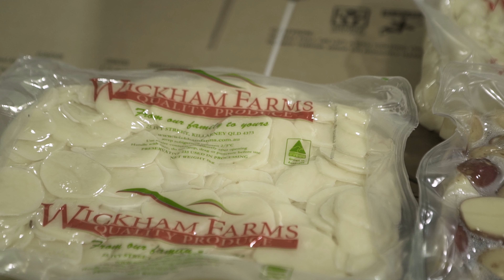Meet the Growers: Wickham Farms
Kerri Ann Lamb tells the story of her family's potato-growing business Wickham Farms, Killarney, Queensland.